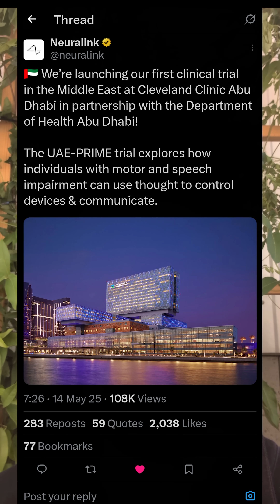Breaking News: Elon Musk's Neuralink is Expanding to Abu Dhabi in the UAE!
Elon Musk's brain-interface company, Neuralink has officially announced they're expanding further around the globe to Abu Dhabi in the UAE.

They said on X:
The UAE-PRIME trial explores how individuals with motor and speech impairment can use thought to control devices & communicate."

The Cleveland Clinic also added:
"This milestone reflects our leadership in medical innovation and our commitment to transforming lives. Driven by @DoHSocial, the UAE continues to emerge as a global launchpad for transformative health technologies and next-generation care."

This news comes less than a year after Neuralink launched their Canadian trial back in November 2024, and their second hospital site in the US at University of Miami in January earlier this year.

This is a tremendous milestone as it continues to demonstrate Neuralink's commitment to making their devices available for anyone who wants one.

These brain implants will be available around the globe, which is crazy to think about given that the company has under 500 employees. I would consider this team to be small, but mighty, so if you're looking to make a positive impact on millions of people, consider joining the team at Neuralink. com/careers and follow me @NeuraPod to stay informed!